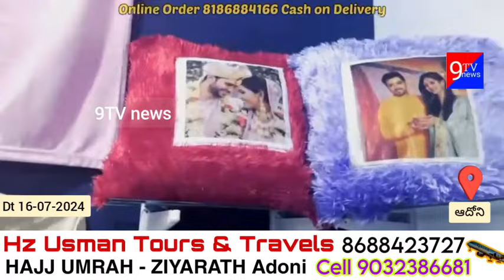ఆదోనిలో అనాధ ఆశ్రమం నందు జన్మదిన వేడుకలు జరుపుకున్న ఉమ్మి సలీం @9tvnewsAP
అనాధ ఆశ్రమంలో తన పుట్టిన రోజు జరుపుకోవడం చాలా ఆనందంగా ఉంది స్టేట్ సెక్రటరీ ఉమ్మి సలీం టిడిపి